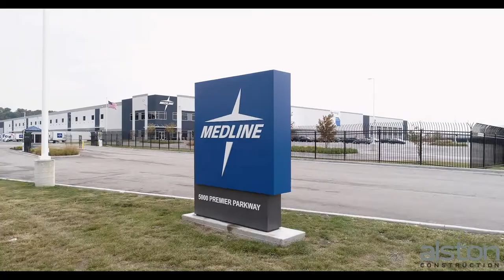Medline St. Peters, MO Drone Video